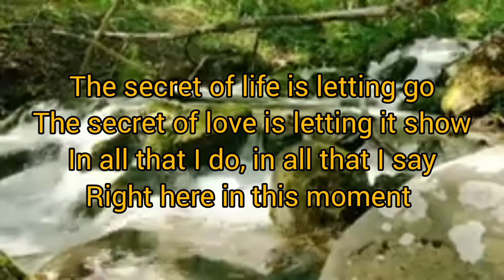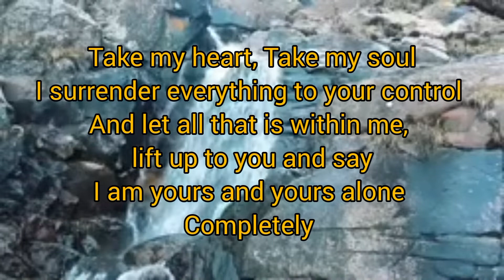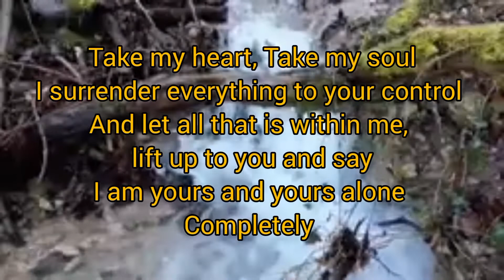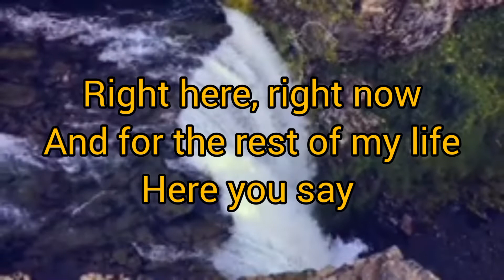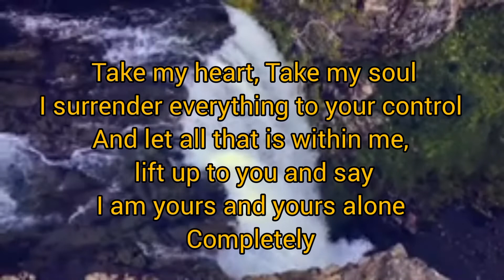Completely by Laura Story karaoke lower key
Credits:
Song : Laura Story/Ana Laura
Composers & Lyricist:
Sam Mizell & Matthew West
God bless 🙏🏻